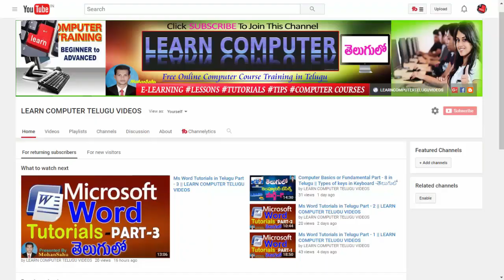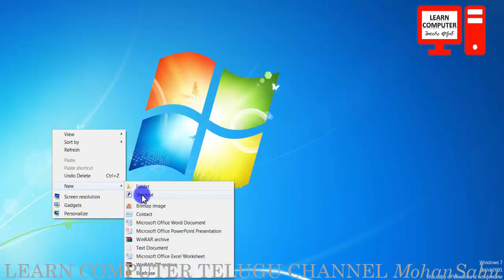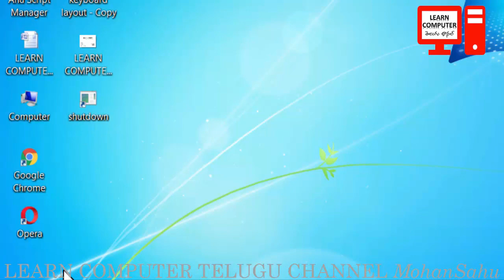01 Computer Tips and Tricks In Telugu - How to Create a Shutdown Shortcut on Computer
How to Create a Shutdown Shortcut on Computer In Telugu.